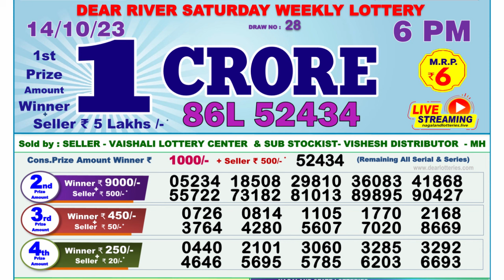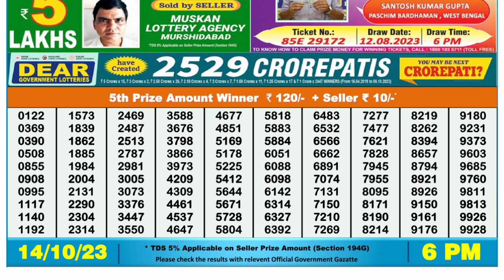Dear Lottery Sambad 6pm today 14.10.23 Nagaland State Lottery Result